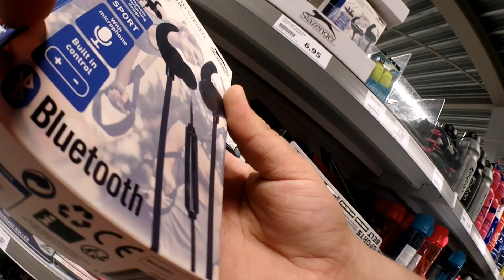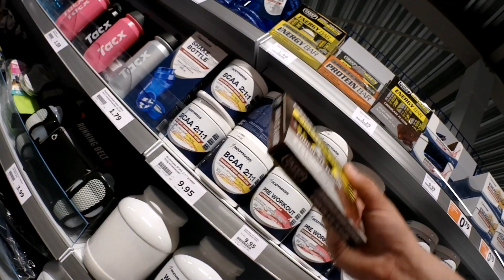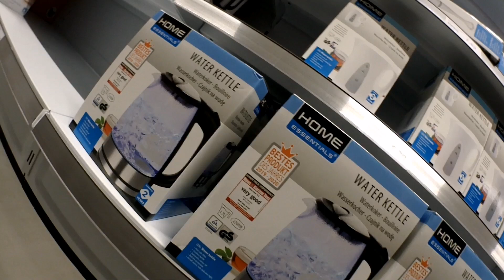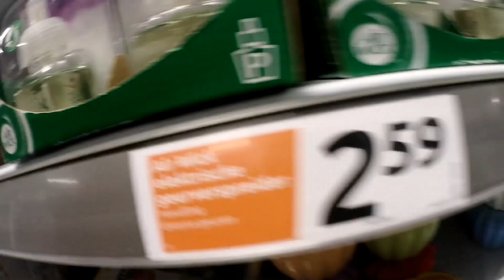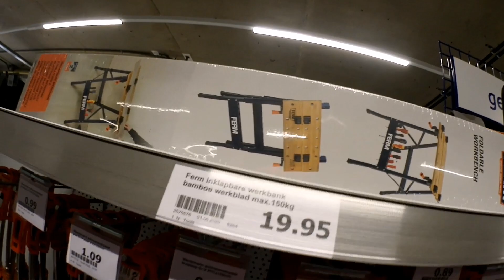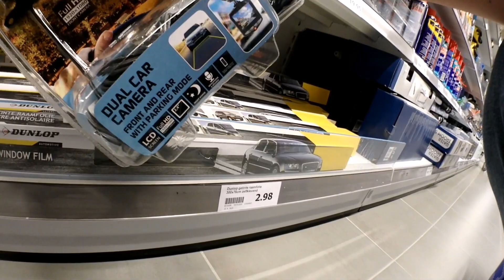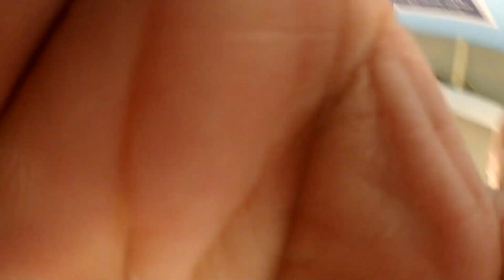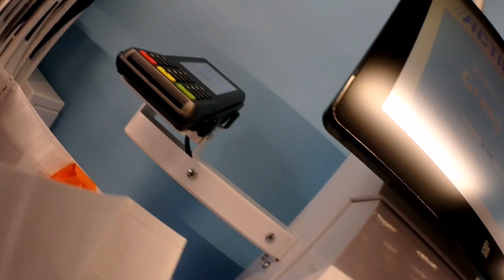Polacy go kochają, ACTION 😍🥰❤️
Sieeeema, w tym filmie chodzę z kamerką po Actionie w Venlo na Blericku. Sklep który jest jednym z najczęściej odwiedzanych przez rodaków, Gal Gale wykluczając.

🏁Mój instagram 🏴‍☠️👉@Foliion👈

Miło będzie jeśli podeślesz link do filmu na jakąś grupkę lub znajomym.

✅Ilość subskrypcji na czas uploadu tego filmu: 2418